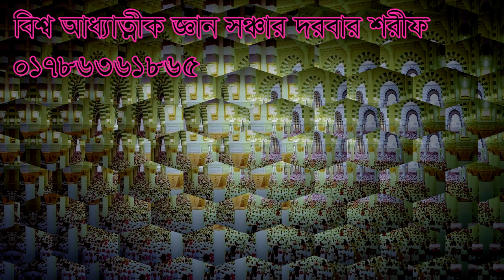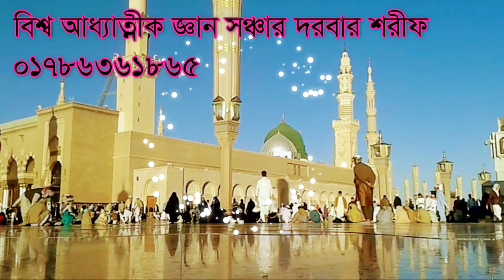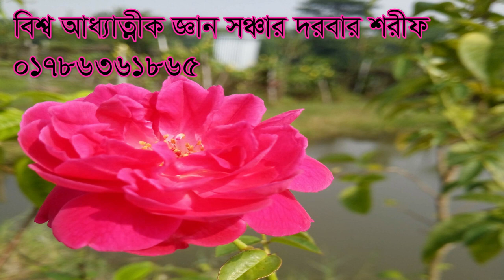দিলেন কাদের মাধ্যমে ,allah nije elen prokas dilen